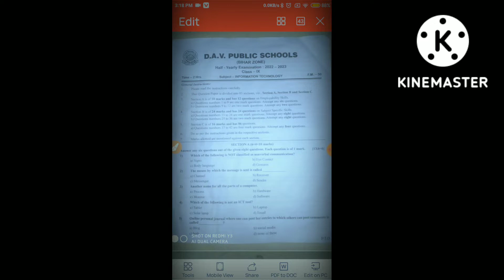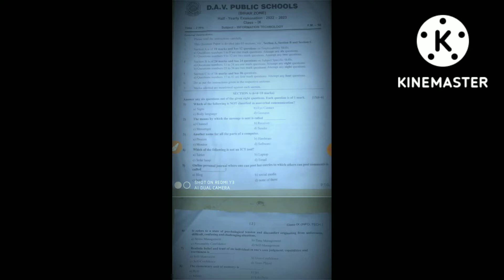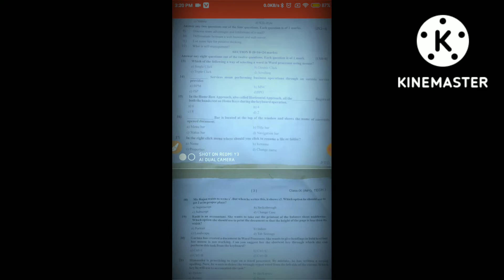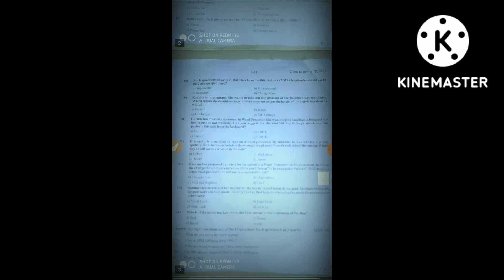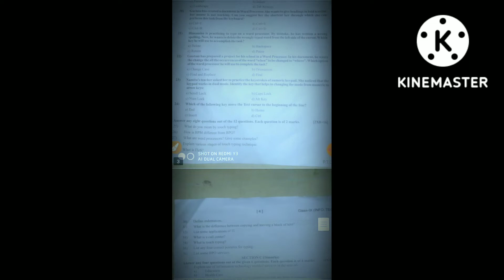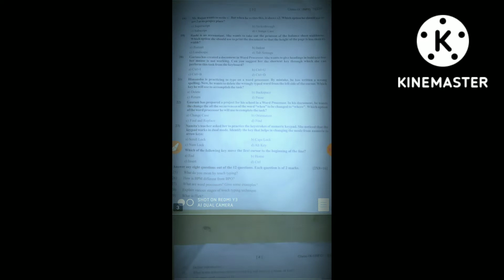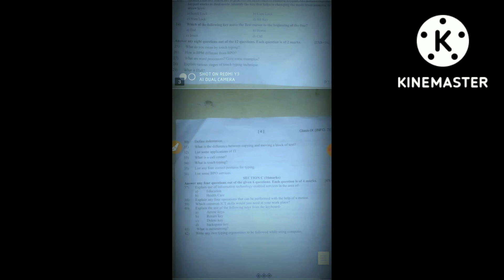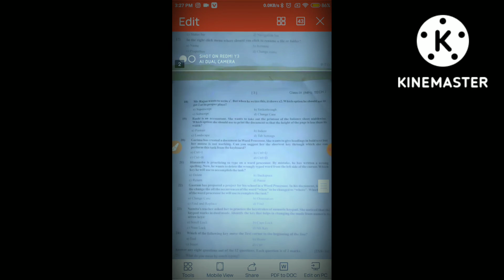DAV Class 9 IT Half yearly question paper|| Class 9 computer half yearly q. Paper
Sorry for late video because i was unable to upload but now i start uploading videos. Please tell me your topic in comment box. I hope you all are fine and enjoying your study. If you want any video ragarding class 8 and 9 please tall me in comment box.

DAV class 9 IT half yearly question paper is here in this video.

Topic covered:-

• IT question paper

If you want pdf link for IT question paper then please go through link given below.

Pdf link :- WPS Office: Complete office suite with PDF editor
Here's the link to the file:

DAV Class 9 IT Half yearly question paper|| Class 9 computer half yearly q. Paper|| Class 9 IT || DAV class 9 computer half yearly question paper 2022|| DAV class 9 IT previous year half yearly wuestion paper || DAV class 9 Information technology half yearly question paper|| Hello students! Please tell me your topic in comment box. I hope you all are fine and enjoying your study. If you want any video ragarding class 8 and 9 please tall me in comment box. DAV class 9 IT half yearly question paper is here in this video. Topic covered:- • IT question paper If you want pdf link for IT question paper then please go through link given below. Pdf link :- If you want any more subject wuestion paper please comment me.Please comment for next topic .If you like this video please like and subscribe for learning . Keep learning. Subscribe Like Share.

Keep learning.